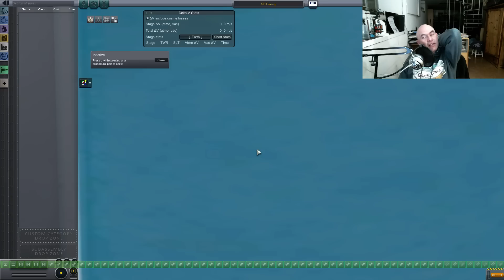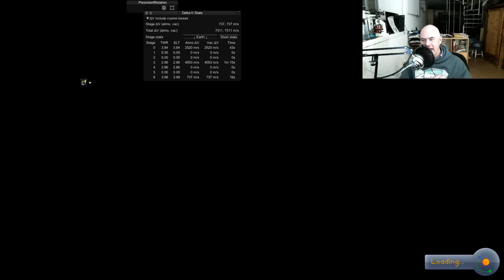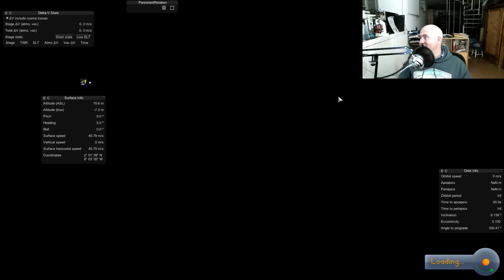Building von Braun's Ferry Rocket at Realistic Scale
After building a Kerbal Scale version of this with Amy Shira Teitel I scaled things up to a realistic scale version and tried to see whether I could safely orbit and return to Earth.